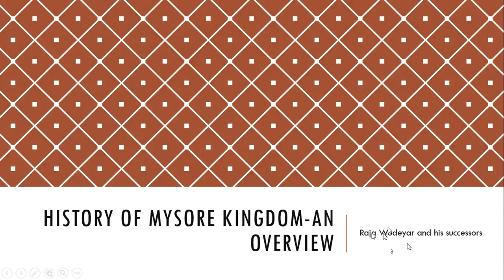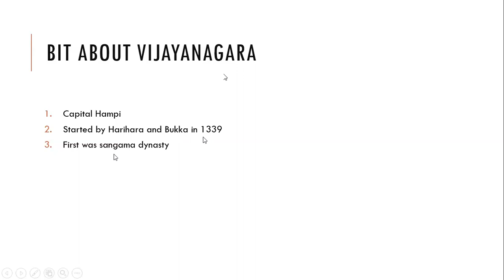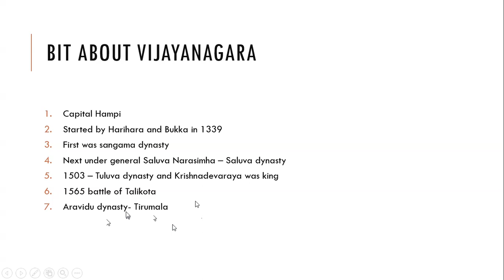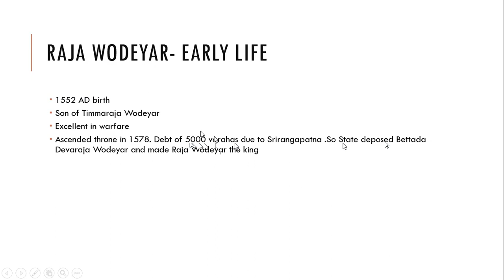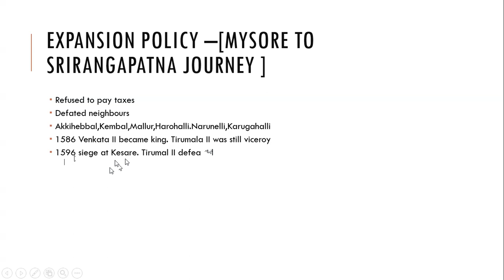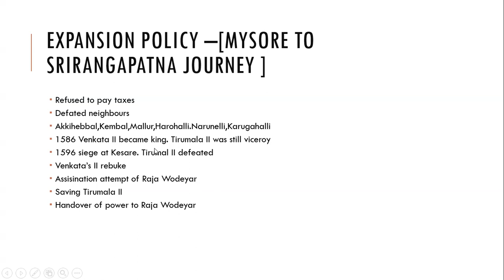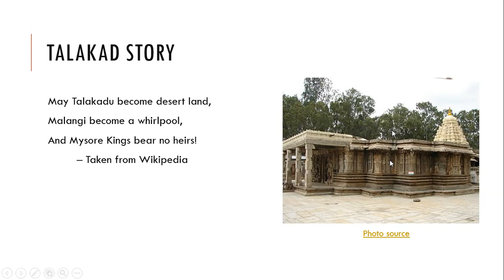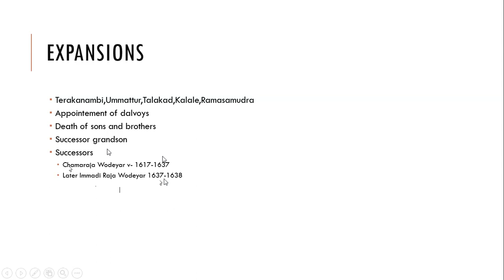Raja Wodeyar - Mysore kingdom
This video gives more details about Raja Wodeyar who ruled from 1578 to 1617 and made Mysore more powerful.